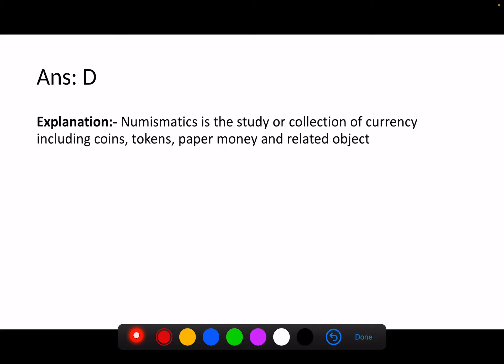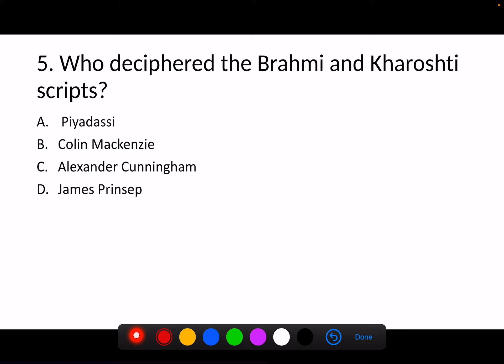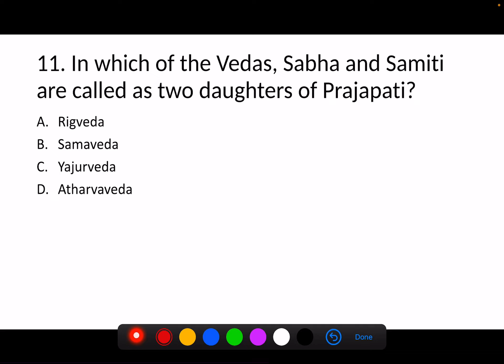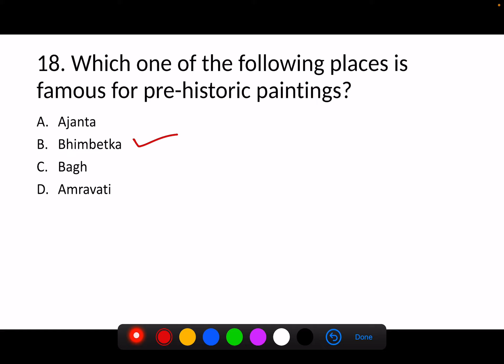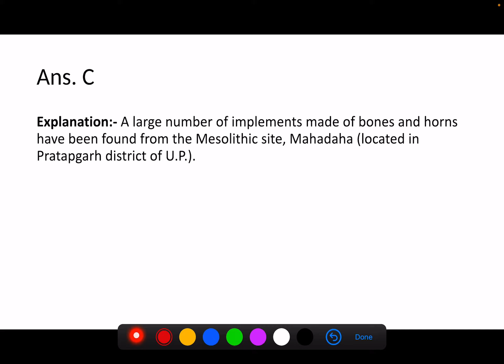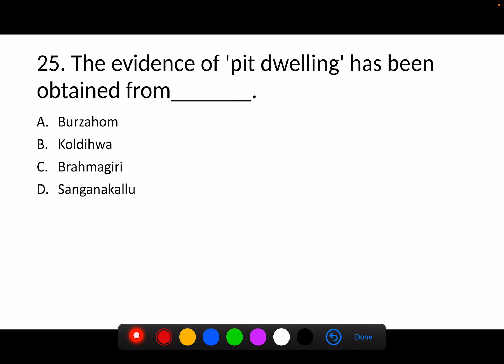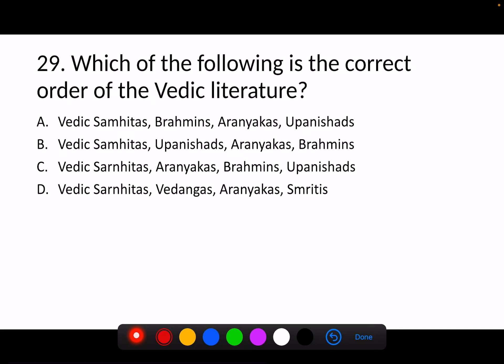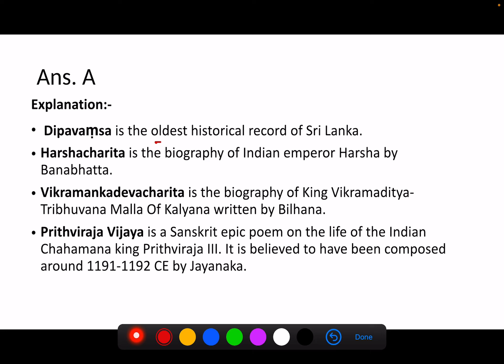History Lecture 2 | Source of History | CUET & CLAT Coaching Chandigarh| PULLB Chandigarh.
1. PULLB Offline Coaching Academy Queries in Chandigarh
2. Current Affairs Magazine Pdf
3.

How to bring a good Rank in PULLB 2024.
For any support related queries or PULLB 2024, CLAT 2025 preparation guidance, kindly feel free to reach out to us at on Whatsapp or you can drop us a mail at

Are you considering a career in law but unsure about your options after clearing the Common Law Admission Test (CLAT)? In this informative video, we delve into the career opportunities that await successful CLAT candidates and answer the burning question: Is CLAT a good career option?

With its comprehensive syllabus covering various fields of law, PULLB & CLAT opens doors to numerous professional paths. From becoming a reputed advocate or lawyer to working in top corporate firms, government agencies, or the judiciary, CLAT offers a wide range of possibilities for aspiring legal professionals. This video explores the vast scope of CLAT in the future job market and the potential it holds for your career growth.

Join us as we discuss the advantages of choosing CLAT as your career path. We explore the diverse sectors where CLAT graduates can excel, including civil services, legal journalism, legal research, legal academia, and even entrepreneurship in the legal industry. Discover the immense potential and versatility that CLAT offers to shape a successful and fulfilling career in the legal field.

While CLAT serves as a stepping stone to legal success, it also requires dedication, perseverance, and continuous learning. We provide valuable insights into the preparation strategies to excel in CLAT and secure admission to top law schools. Additionally, we shed light on the skills and attributes that can enhance your career prospects after clearing CLAT.

Get ready to embark on a journey of endless possibilities and discover if CLAT is the right path to success for you. Watch this insightful video now from Rohit Sir to gain a deeper understanding of the career opportunities that await CLAT graduates and make an informed decision about your future.

CLAT Job Opportunities:

Law firms
Advocate
Corporate sector jobs
Criminal lawyer
Lecturer or law professor
Litigation
Civil Services
Judge
Judiciary
Law Examiner
Legal Analyst
Practice law at court

clat coaching in chandigarh
cuet ug coaching in chandigarh
pullb coaching in chandigarh
CUET PG Coaching in chandigarh
clat job opportunities
clat preparation
clat 2023
clat exam
clat
clat exam details
clat 2021
nlu placement
clat exam pattern
clat pg
clat 2024
clat 2022
clat syllabus
clat 2025
how to prepare for clat
clat new pattern
law as a career